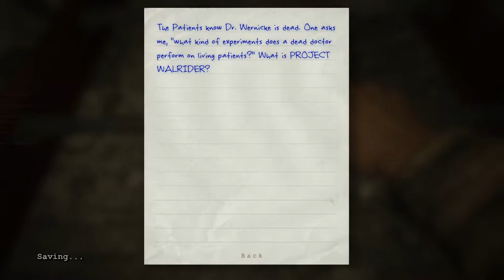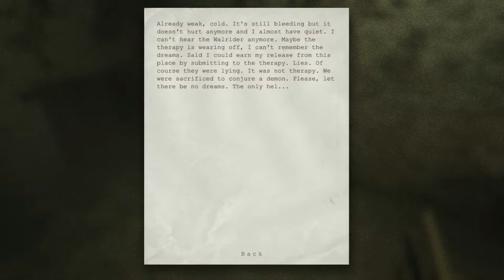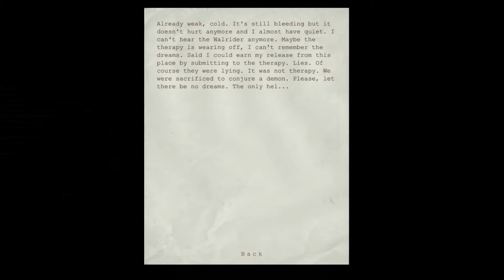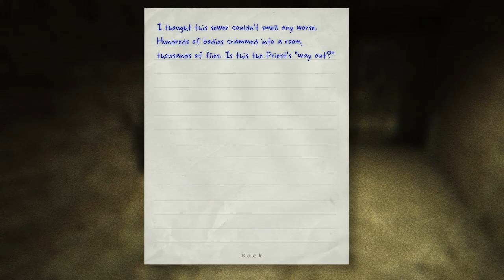Outlast Gameplay - 6